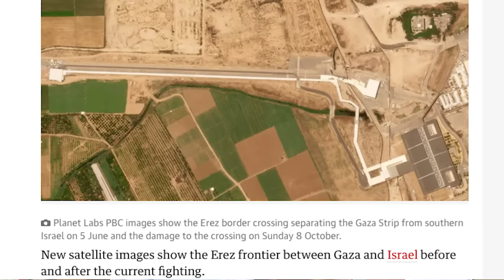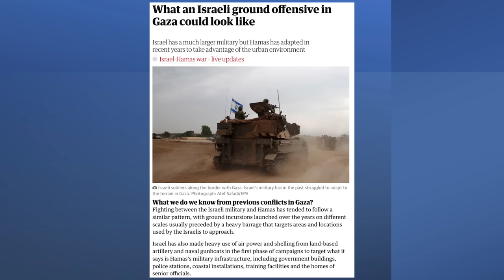மொத்தமாக அழிக்கப்பட்ட காசா | Lebanon Next? | Hostages Saved | Nuclear Attack Planned | Tamil | SKA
🚨 Breaking News: Hostage Crisis in Tel Aviv 🚨

In a shocking turn of events, enemy aircraft from the northern border of Israel have launched an attack on Tel Aviv, leaving the entire nation on edge. Unverified reports suggest that Israel may be under siege, with a massive hostage situation involving nearly 150 individuals.

As the situation unfolds, many questions remain unanswered. Can these hostages be rescued, and will more captives be taken as the conflict escalates? The world watches as major countries, including the United States, France, Germany, and others, grapple with citizens caught in this dangerous standoff.

Hamas leaders claim they will continue the attack until Israel complies with their demands. Will we have to wait for Israel's sacred day, or can a peaceful resolution be reached sooner? With Iran's involvement and international tensions rising, the stakes have never been higher.

The situation is critical, and it's a stark reminder of the fragile balance in this region. 🌍

Title: "Unveiling the Gaza Crisis: No Food, No Water, No Electricity | Israel's Aerial Assault Explained"

Description:
In the heart of Gaza, a total siege has left the population grappling with unimaginable hardships. Join us in this eye-opening video as we delve into the unprecedented situation unfolding in Gaza. Israel, for the first time in its history, has unleashed a relentless aerial assault that has disrupted life in the region.

The Israeli airstrikes, particularly targeting Hamas, have caused severe damage to Gaza's infrastructure. Over 100 warplanes and fighter jets were deployed in a series of ariel raids that not only crippled Hamas but also left ordinary Gazans without homes, businesses, and vital services like food, water, and electricity.

Within just two days, Israel's military campaign has resulted in widespread destruction, with over 450 airstrikes and approximately 150 simultaneous targets in northern Gaza. However, the situation is far from over, as Hamas continues to resist Israel's attempts to quell its operations.

Together, we can shed light on the realities of this conflict and work towards a more peaceful future.
🔥 Breaking News: Israel-Palestine Conflict Explained | 5000 Rockets Rain Down | World Reacts!

Description: 🚀 Prepare to be stunned as we dive deep into the escalating Israel-Palestine conflict! In a shocking turn of events, over 5000 rockets were launched at Israel in a single day, pushing the region to the brink. This video breaks down the complexities of the situation, from the historical backdrop to the latest developments.

🇮🇱 Israel, surrounded by its neighbors, is facing a crisis like never before. Find out how this conflict is affecting not only Israelis and Palestinians but also nations across the globe.

🕊️ In the wake of the violence, world leaders, including President Joe Biden, are urging de-escalation. Discover the geopolitical implications and the role of key players in this rapidly evolving crisis.

🕌 The struggle for Jerusalem's holy sites, the rise of Hamas, and the tragic loss of innocent lives - all explored in this comprehensive report.

🔥 Join us as we unravel the deep-seated tensions, the failed ceasefire attempts, and the international outcry. Share this eye-opening video to raise awareness and promote peace in this troubled region.